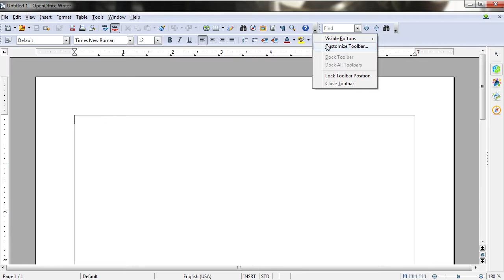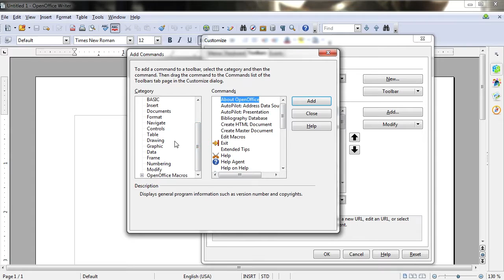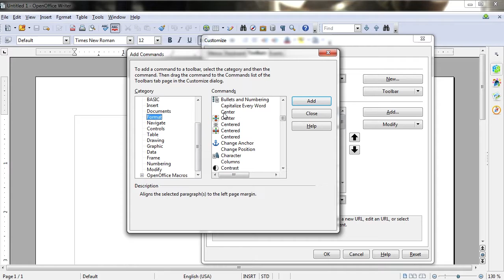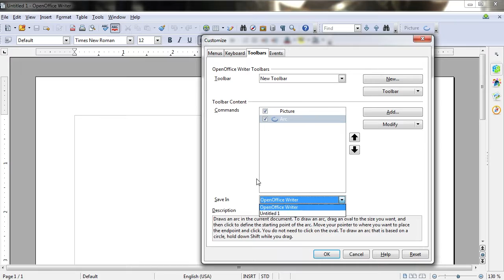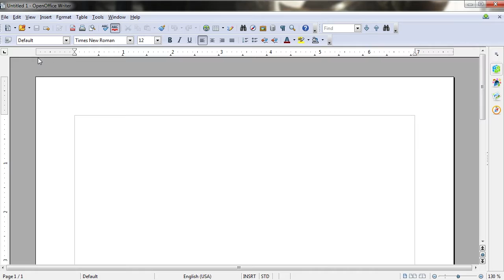Customizing Toolbars - 9 - Introduction to OpenOffice Writer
In this introduction & tutorial series on OpenOffice Writer, we'll learn the tools and how to use as well as work within the program to create documents for free.